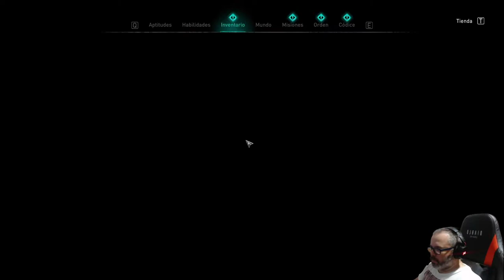Assassin's Creed Valhalla Cap 18